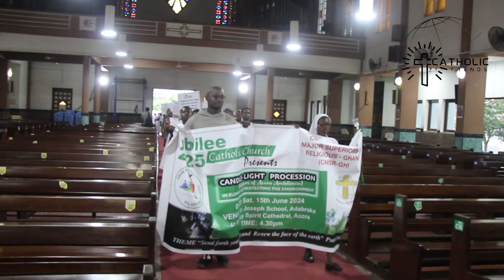Religious in Accra embark on candle light procession in support of care for environment